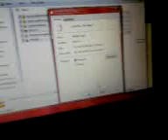150 gigs of space that doesnt exist?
1) She just bought the computer a month ago, has only uploaded photos/videos/music to it

2) Her computer had zero viruses and zero spyware

3) She doesn't know how to make files hidden

ideas?